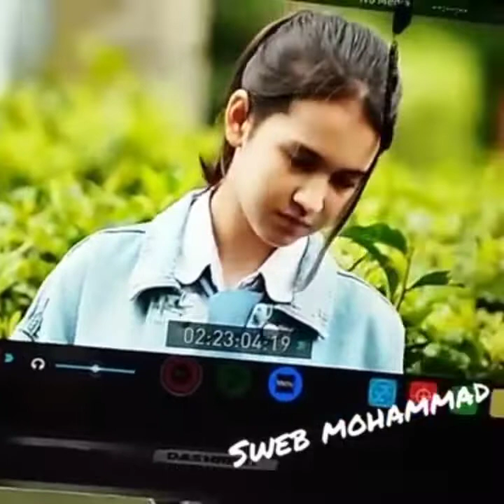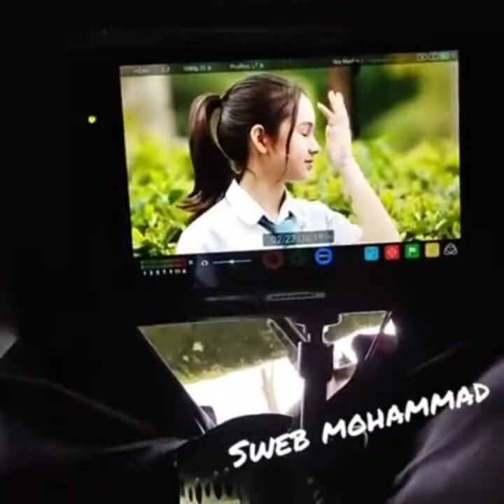Agni sekolah , gimana sama sekolah Joko ⁉️